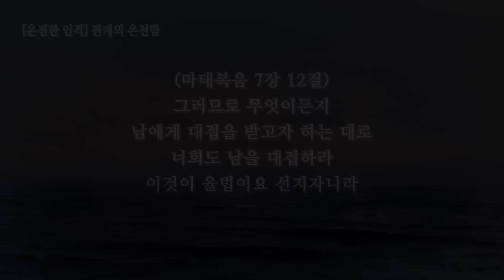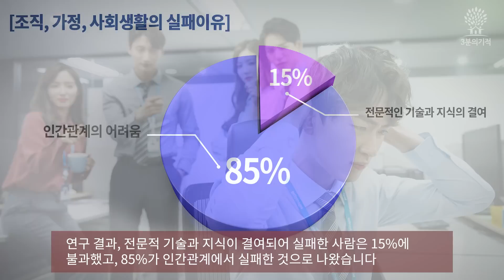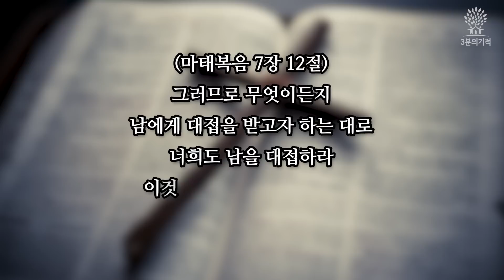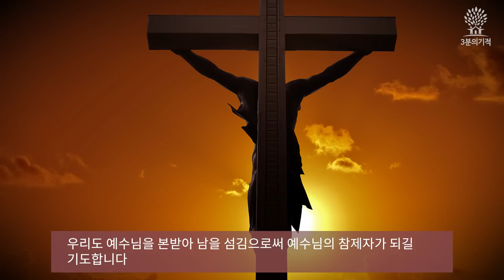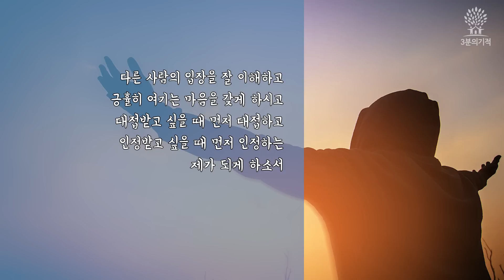[3분의기적] 인간관계를 잘하는 비법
미국 카네기 공과 대학에서 직장생활과 가정생활 그리고 사회생활에 실패한 사람들 만 명을 표본 조사해서 그들이 실패한 이유에 대해 심층적으로 연구했습니다.

연구 결과, 전문적 기술과 지식이 결여되어 실패한 사람은 15%에 불과했고, 85%가 인간관계에서 실패한 것으로 나왔습니다.

많은 사람들이 제일 어렵다고 말하는 대인관계… 여러분은 잘하고 계신가요?

인간관계를 잘하려면 어떻게 해야 할까요?

자신에게 상처를 주고 모욕을 준 사람과 절친이 된 한 사람의 이야기를 들려드립니다.

[3분의기적]은 2012년부터 예화를 통해 쉽고 재미있게 하나님 말씀을 묵상하는 글입니다. 매일 아침 묵상글을 만나고 싶으신 분들은 아래 링크로 가입하시면 됩니다.

🦅[3분의 기적] 밴드로 초대합니다.